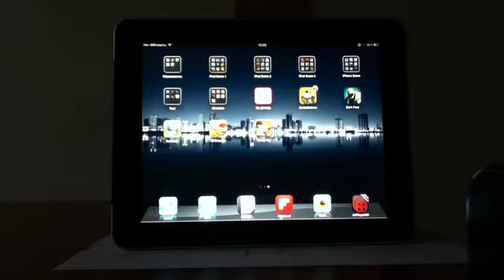Hardy Pig HD.mov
*** Hardy Pig HD ***

Hardy pig with amazing, simple, fan and superB addictive gameplay!

The main goal in this game is to escape with the pig from the slaughterhouse!